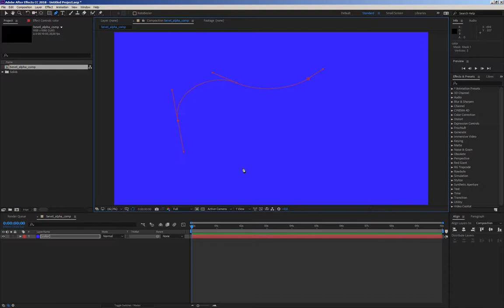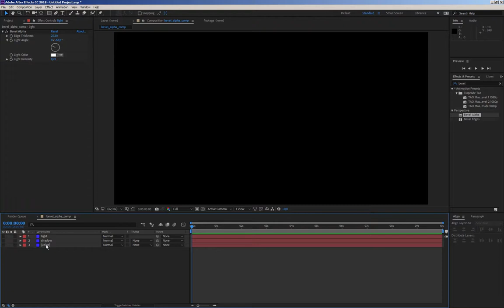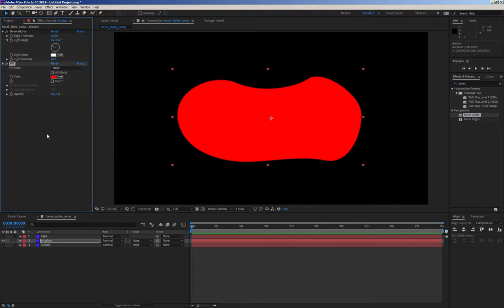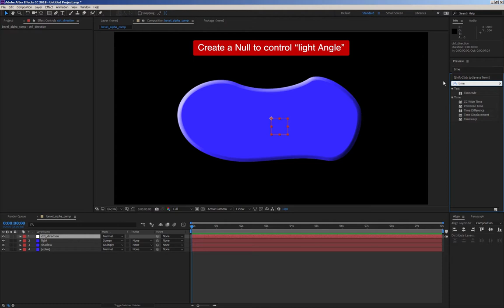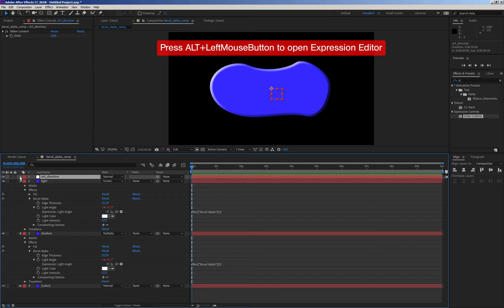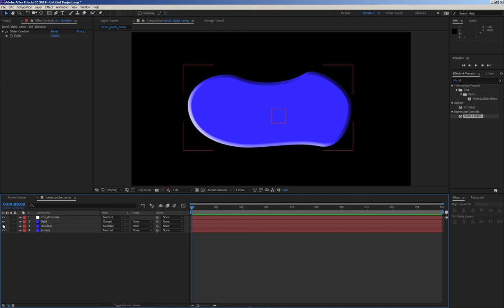AFTER EFFECTS: How to use BEVEL ALPHA and how to separate Highlights and Shadows (fast tutorial)